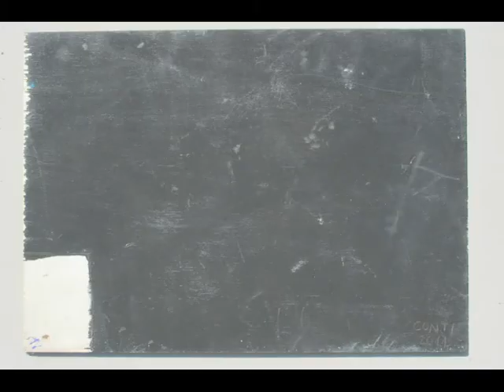Aspettando un carico di droghe - Pasqualino Conti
Pasqualino Conti - Aspettando un carico di droghe (opera lisergica con riferimenti sociologici a carattere psicotropo)
Pasqualino Conti - voce
Folco Orselli - piano
Flavio Pirini - batteria
Concetto Serranò - chitarra
Gianmaria Serranò - tecnico suono
Bollate (MI) - 2002 circa...

opere di Conti tratte da "Arte presa in giro"